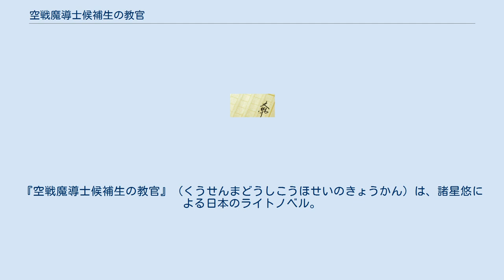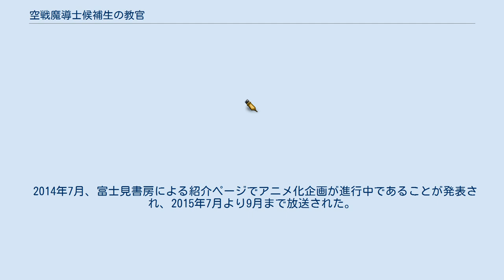空戦魔導士候補生の教官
『空戦魔導士候補生の教官』（くうせんまどうしこうほせいのきょうかん）は、諸星悠による日本のライトノベル。
イラストは甘味みきひろが手掛けている。
第24回後期ファンタジア大賞金賞受賞作。
 声はドラマCD版・アニメ版の声優。
 E601小隊 S128特務小隊 十人委員会 その他の学生・民間人 キルスティによると自分よりも強いとのこと 『月刊コミックアライブ』2014年9月号より2016年9月号まで連載。
原作：諸星悠、作画：獅童ありす、キャラクター原案：甘味みきひろ。
 HOBiRECORDS制作のドラマCDが2014年11月20日に発売された。
物語序盤の内容をドラマ化したものである。
主題歌は「Believe」（歌：津田朱里、作詞：須谷尚子、作曲・編曲：衣笠道雄）。
同梱された小冊子には12名の漫画家・イラストレーター（戌角柾、カグユヅ、桂井よしあき、ぎん太、獅童ありす、茨乃、柴乃櫂人、庄名泉石、蔓木鋼音、BLADE、武藤此史、森みさき）による応援イラストが掲載されている。
 2014年7月、富士見書房による紹介ページでアニメ化企画が進行中であることが発表され、2015年7月より9月まで放送された。